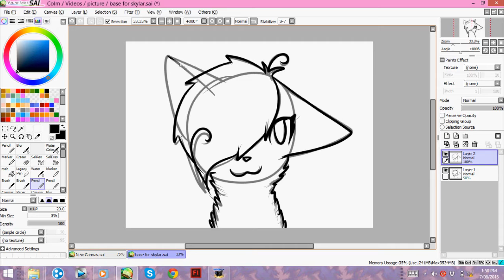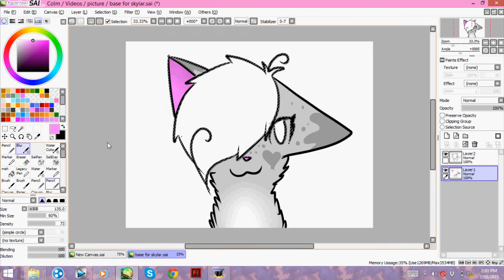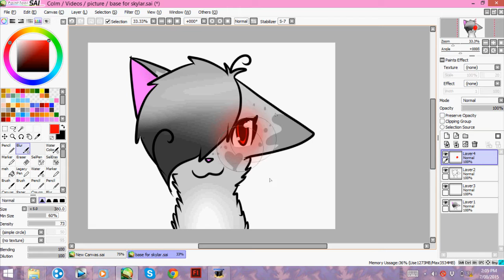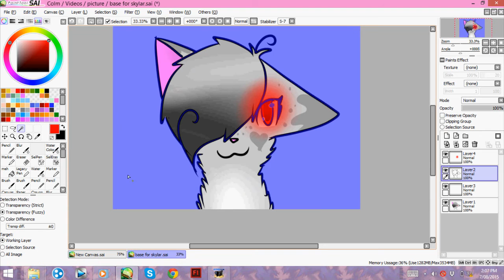||speed paint|| skylar (plz give a request for a pic)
so i thought i hadn't drawn skylar so i did ps the song has to do with a part in her story when zack (her crush) chooses yellow pelt so yea...  this was done in my school at lunch 9 mins for this pic um i fyou want to see anything speed paint animation just ask if you have a map that you need a part for ...

yup